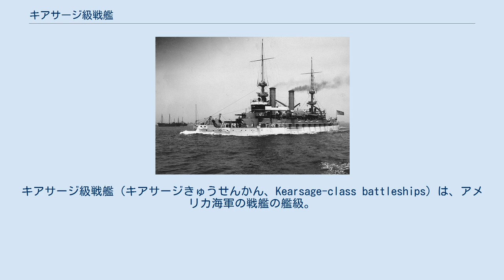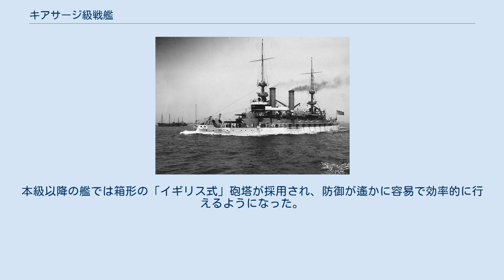キアサージ級戦艦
キアサージ級戦艦（キアサージきゅうせんかん、Kearsage-class battleships）は、アメリカ海軍の戦艦の艦級。
ネームシップのキアサージはアメリカ海軍の戦艦において唯一州の名が命名されなかった艦となった。
 主砲である13インチ15口径連装砲の砲塔の上に8インチ35口径の中間砲を2階式に積み上げるという、他国には全く類のない配置を採った。
この方法によれば副砲にも主砲と同じ広い射界を与えるとともに8門の砲塔が4門で済むため重量からも配員数からも著しい利益がある。
また火薬庫の防御を充分にでき、居住区も広く取れる。
欠点としては、中間砲発射時に主砲に対して爆風の干渉がある、中間砲が主砲と同じ目標しか指向できない、砲塔が重くなり動力装置が複雑になり故障しやすい、中間砲の揚弾装置が問題となるなどがある。
他国は「うまく行くものか」と全く追随せず、アメリカ海軍でも議論百出となったが、利点を見て欠点は我慢することとした。
実際の運用でも欠点が露呈したが、アメリカ海軍は解決を技術に求め、改良してバージニア級戦艦で再び採用した。
これもうまく行かなかったが、しかし試行錯誤の中で後部砲塔を前部砲塔より高い位置に置くとともに全砲の口径を統一すべきとの結論に達し、現代でも砲を搭載する限り最適の配置とされる「統一された大口径主砲を、全て中心線上に背負い式で持つ」という条件を世界に先立って満たしたサウスカロライナ級戦艦へとつながった。
 本級は「チーズボックス」と呼ばれた小砲塔を装備した最後の艦級であった。
これらの砲塔は南北戦争時にジョン・エリクソンが設計したモニター式砲塔の直系子孫とも言えるものであった。
これらの「チーズボックス」砲塔はその後部に砲が装備され、砲の仰角を得るために大きく脆弱な開口部が要求され、砲の最大仰角も制限された。
本級以降の艦では箱形の「イギリス式」砲塔が採用され、防御が遙かに容易で効率的に行えるようになった。
 本級2隻はワシントン海軍軍縮条約の結果削減されることとなり、1番艦キアサージはクレーン船に改造されて1955年に除籍されるまで使用され、2番艦ケンタッキーは廃棄されることとなった。